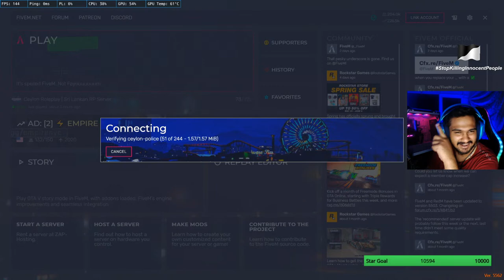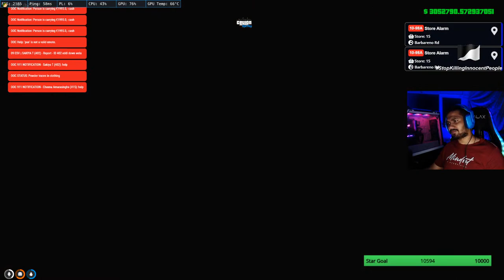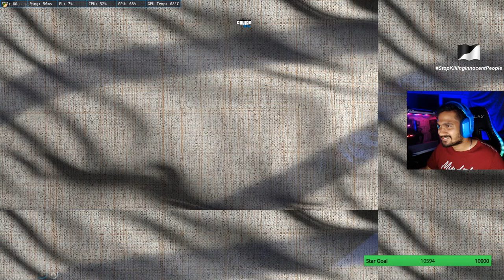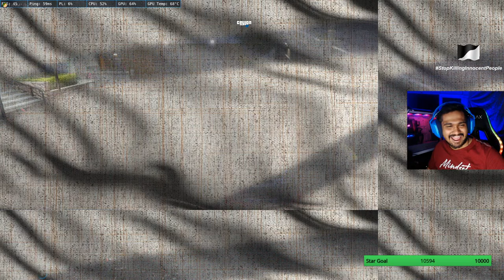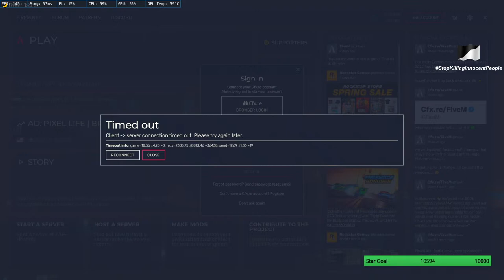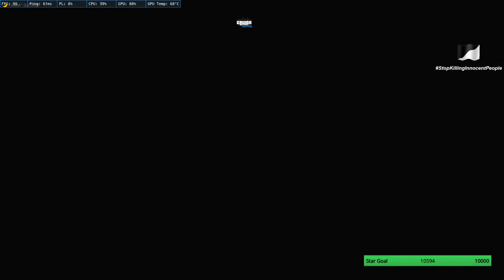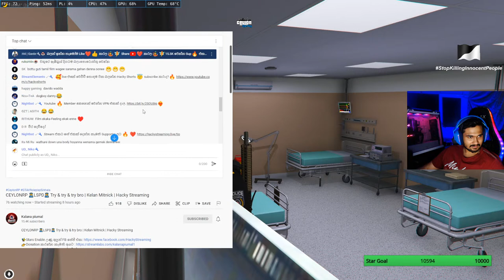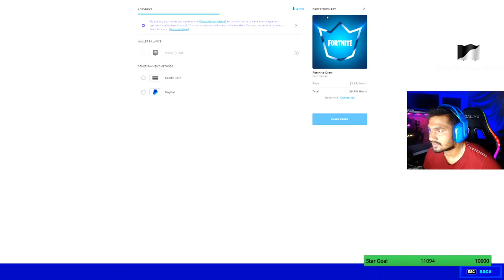CeylonRP | POLICE LutNi - Linken 056 On Duty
Chat Rules

 Pc Specifications

• intel® core™ i9-11900kf processor
• TUF GAMING Z590-PLUS WIFI
• MSI RTX RTX2060 super 8GB
• corsair 8gb ddr4-3600 vengeance rgb pro X4
• SAMSUNG ODYSSEY G5 27" 1440P 144HZ VA CURVED GAMING MONITOR